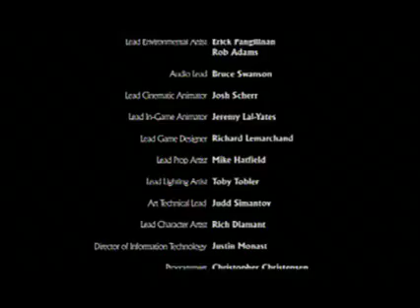Uncharted Drakes Fortune: Part 9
A 400-year-fo clue in the coffin of Sir Francis Drake sets a